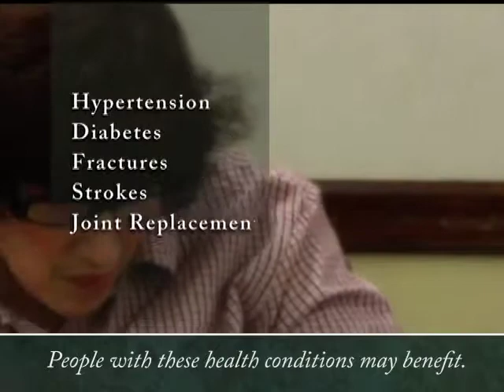Schofield Residence Adult Day Health Care Program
Schofield Adult Day Health Care Program (ADHCP) is invaluable to individuals seeking alternatives to nursing home placement. Located in Buffalo, NY, the program provides physical, occupational and speech therapies, nursing care, personal care, case management and other services in a supportive group environment. Common diagnoses for people benefiting from the program include strokes, joint replacements, fractures, amputations, arthritis, Parkinson's disease, diabetes, multiple sclerosis and traumatic brain injury.

The Schofield Adult Day Health Care Program operates two sessions, five days a week, Monday through Friday, 8:00 a.m. to 1:00 p.m. and 1:30 to 6:30 p.m., and one session on Saturdays from 11:00 a.m. to 4:00 p.m. Most registrants attend a minimum of five hours.

for more information.